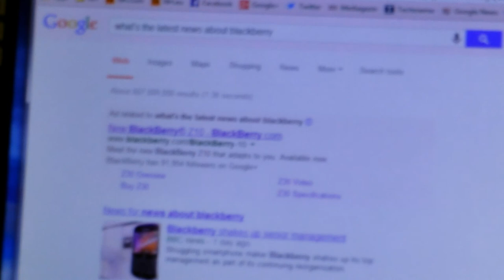Google Voice-activated search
A quick test with the new voice-activated search feature on Google.com